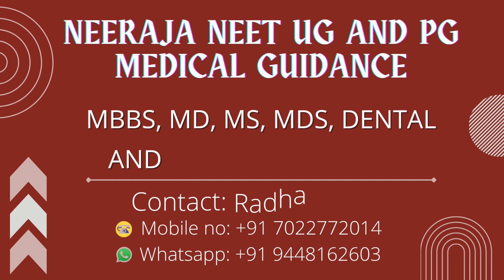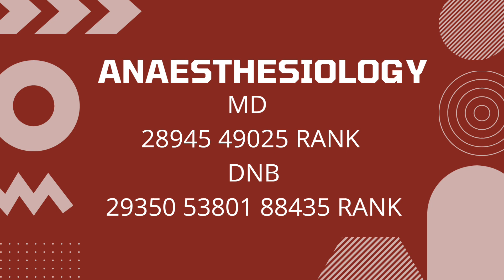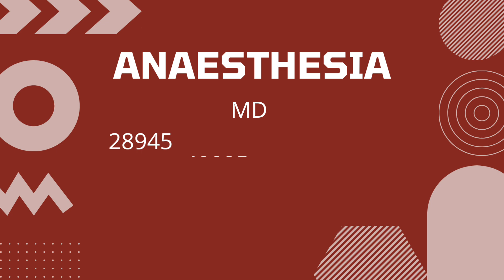All INDIA NEETPG MEDICAL MD MS DNB EXPECTED CUTOFF IN RANK IN 2022 FOR OBC SC ST CATEGORY